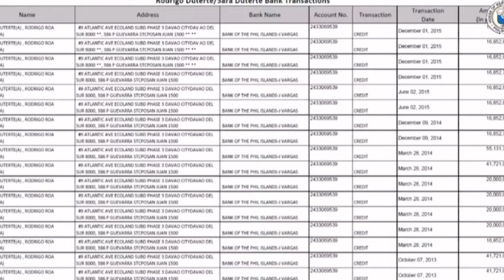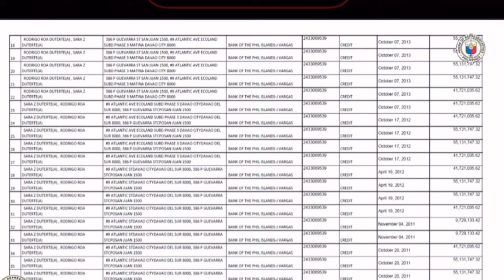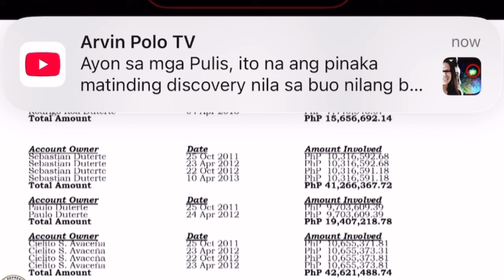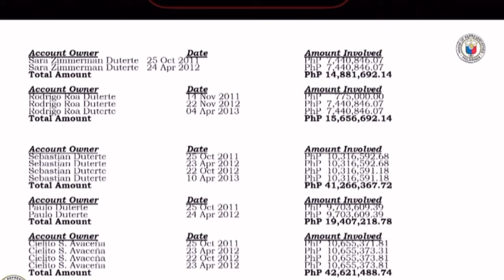Uminit ang Ulo ni Former Pres Duterte kay Trillanes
Duterte vs Trillanes